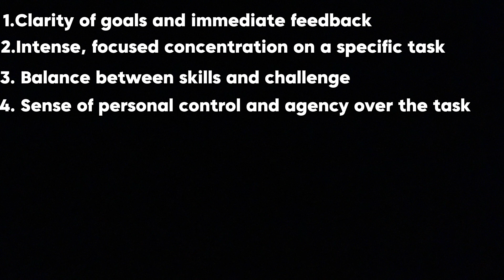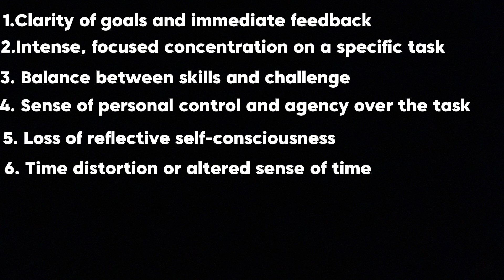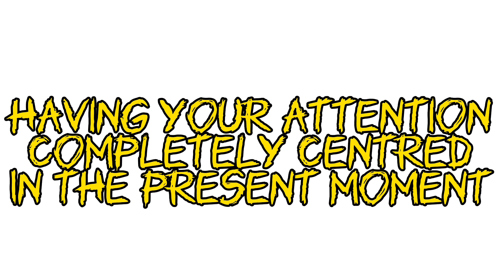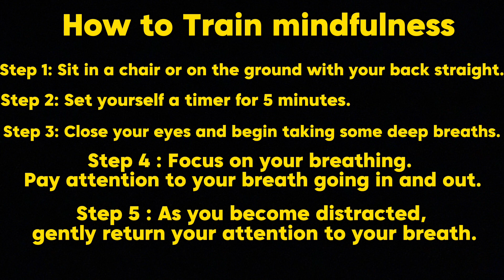Entering The FlowState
What does it mean to enter the flow state?
thumbnail inspiration from: @coachliben